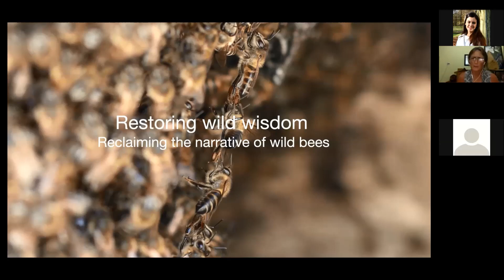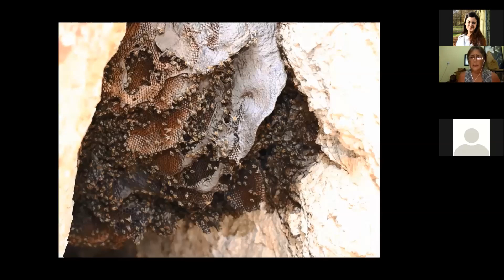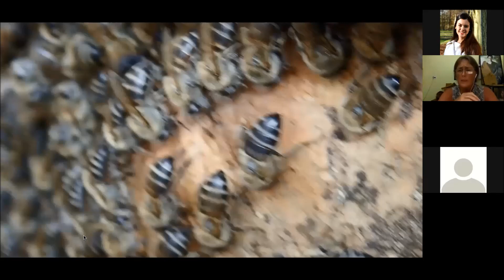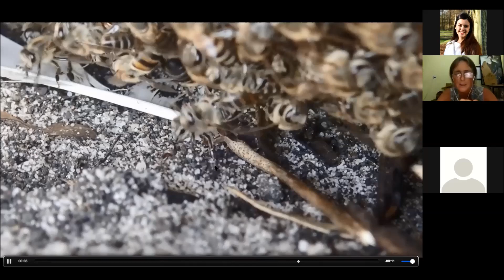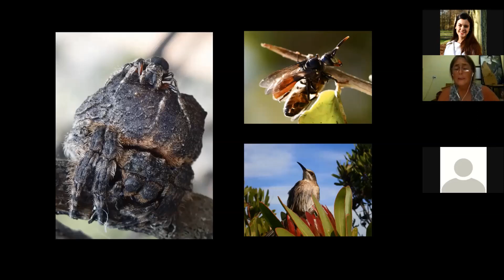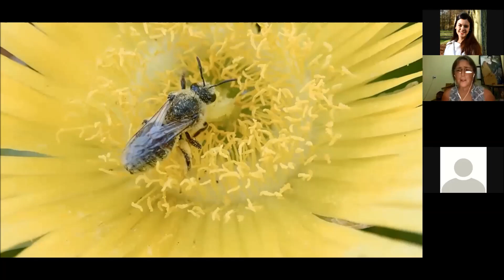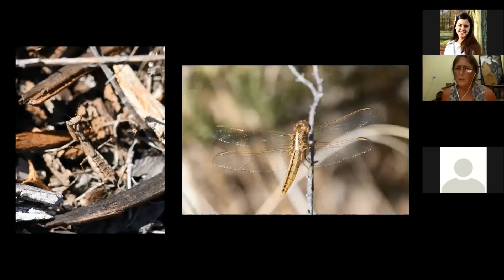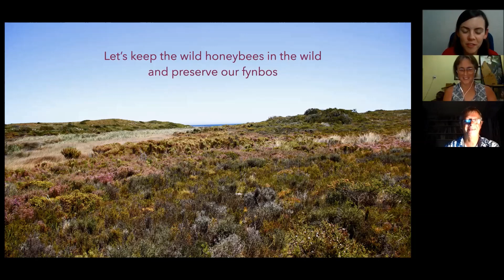Restoring wild wisdom. Reclaiming the narrative of wild bees. By Jenny Cullinan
This talk focusses on wild honeybees as they are the most misunderstood of all bees. Most people know honeybees through the agricultural narrative. Jenny's research of wild bees has taught us about their incredibly complex and interconnected lives. Jenny would like to reveal this not often seen world. Diversity is key to a healthy life for all and a monolithic approach to bees and nature will lead to its demise and ours.

Jenny Cullinan is an artist and bee conservationist. Originally from KwaZulu-Natal, South Africa, she obtained her Diploma in Fine Art [1992] from Technikon Natal and works as a sculptor. She is the winner of the Outdoor Sculpture Exhibition, Durban Botanic Gardens (1998).

Besides her art, Jenny Cullinan works for Ujubee, a bee conservation group dedicated to researching and protecting the wild honeybee in the Western Cape of South Africa.

"Ujubee Conservation is dedicated to the beauty of the bee’s world. All bees. The wild honeybees and the native solitary bees in their natural environments. 'Uju' means 'honey' in the Zulu language, but a taxonomist friend once described Ujubee as: when a person loves bees so much they cannot stop thinking about them, no doubt derived from the multitude meanings of 'honey'. We loved it as we could almost imagine a new species of people; ujubees."

Ujubee and Jenny's work is entirely self-funded. Please do consider supporting their wonderful efforts.